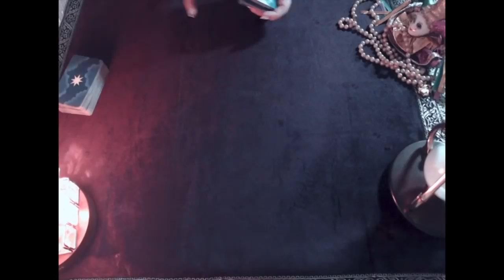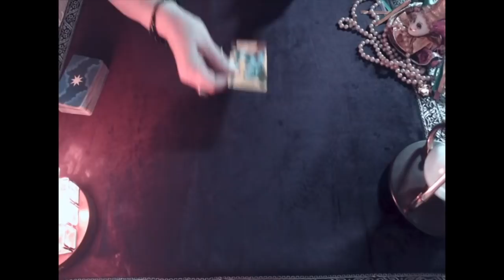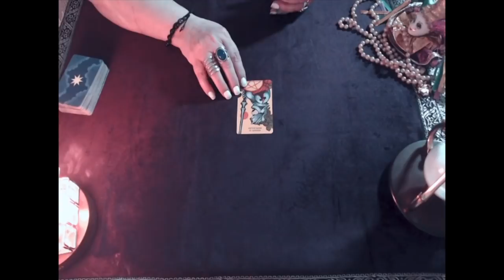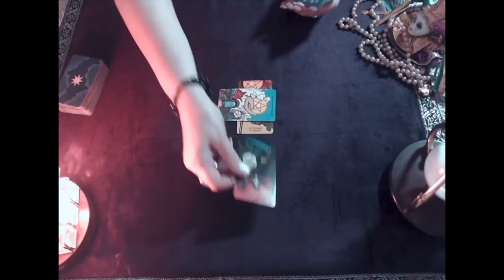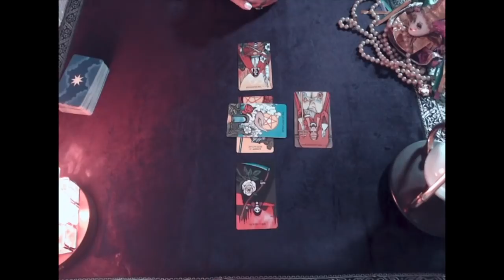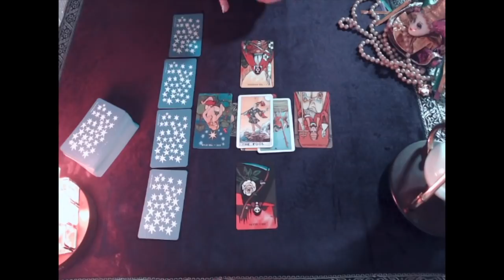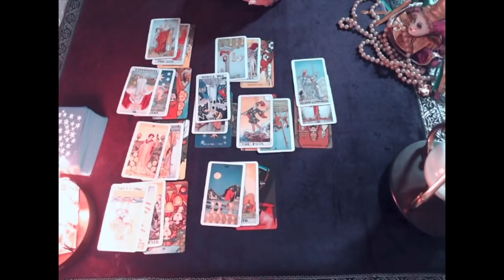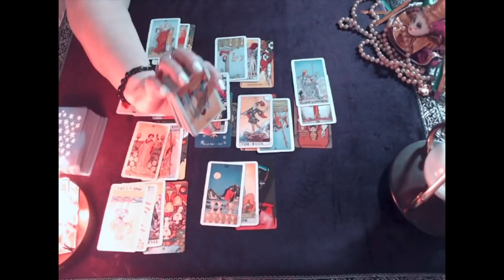Scorpio! You Are Cutting Things Out In Your Life Then Celebrating! January 2019